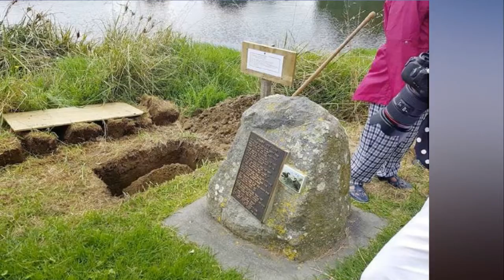La Nouvelle Zélande pleure Thomas, l'oie bis exuelle polyamoureuseLa nuit où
La Nouvelle-Zélande pleure Thomas, l'oie bis.exuelle polyamoureuseLa nuit où Johnny est mort le.
C'est le "cœur lourd" que le centre de réhabilitation pour oiseaux de Wellington a annoncé, le 8 mars 2018, le décès de Thomas, son oie "bien aimée", à l'âge de 40 ans. "Très apprécié des résidents de Waikanae", ville du nord de Wellington, le jars à l'exceptionnelle longévité était connu pour avoir choisi une vie différente de celle de ses congénères. "Thomas s'était isolé des autres oies du secteur et avait préféré s'unir pour la vie à Henry, un cygne noir", rapporte le refuge.

Pendant vingt-quatre ans, le couple est resté inséparable. Jusqu'à ce que Henrietta, jeune cygne noir femelle, ne vole le cœur d'Henry, reléguant le malheureux Thomas au rang de cinquième roue du carrosse. Mais, au lieu de partir, Thomas a gardé une place auprès des deux cygnes. Une logique qui n'est pas sans rappeler celle des polyamoureux humains, qui laissent à leur partenaire, et à eux-mêmes, le droit d'être épris de plusieurs personnes en même temps.

"Quand Henry a trouvé une compagne, Henrietta, Thomas est resté loyal et fidèle à son engagement. Et il a même joué les «tontons» quand leurs bébés sont sortis de leur coquille." De fait, avec soixante-huit cygneaux au compteur, il fallait une sacrée dose d'amour et de dévouement pour aider à élever tout ce petit monde. Ce ménage à trois a fait de Thomas une célébrité locale, surtout auprès des ornithologues de la région qui passaient leur journée à observer la vie sentimentale trépidante du volatile.